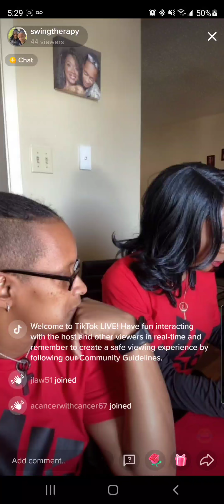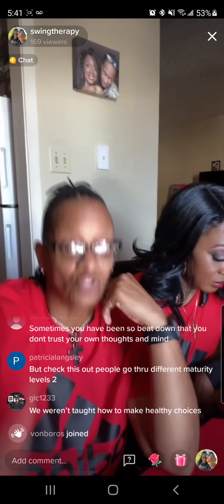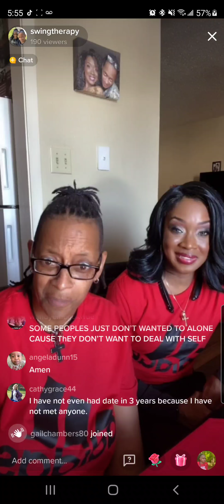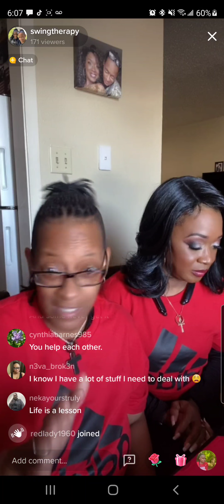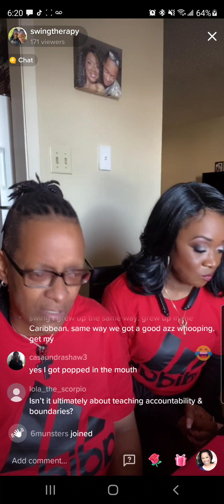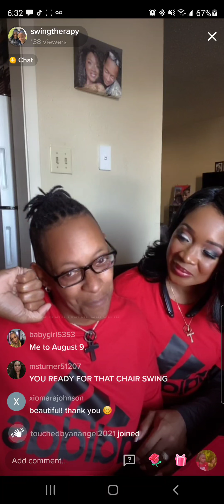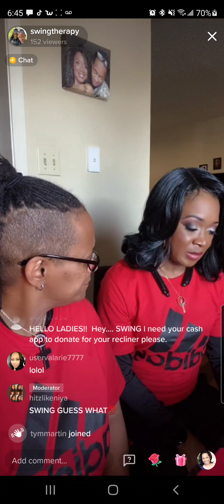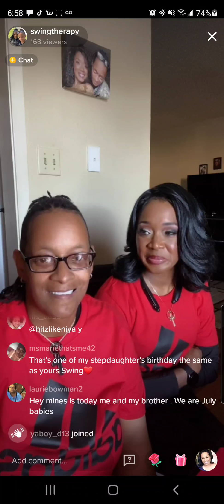When You Know Your Own Answer!